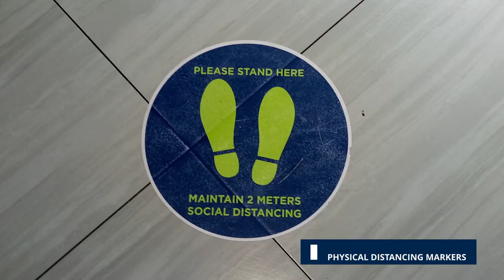Safety Starts with Metro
We know your needs - from your family's essentials to your safety.